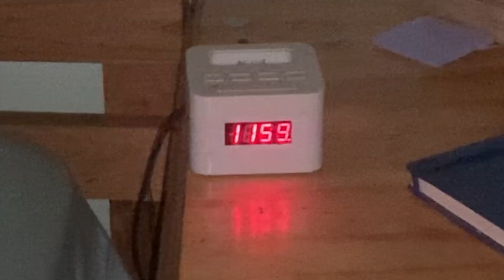pinch and a punch prank 3 am gone wrong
don't be naughty or we will get you for pinch and a punch